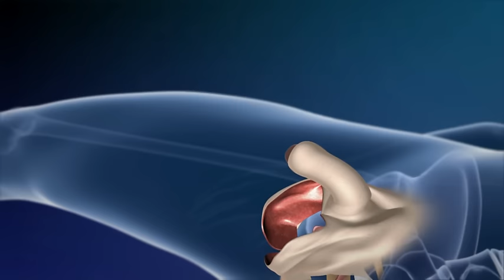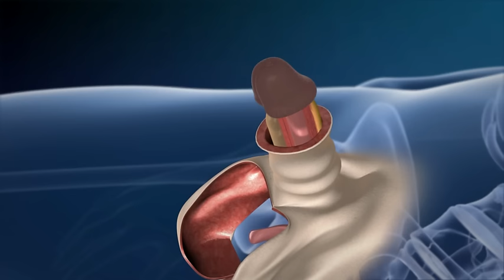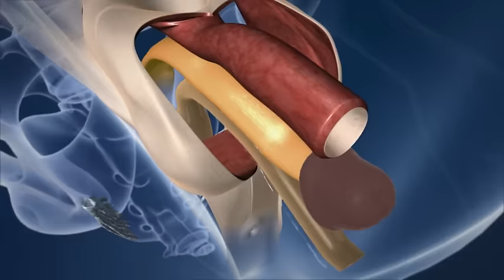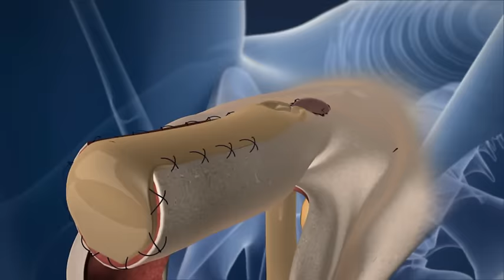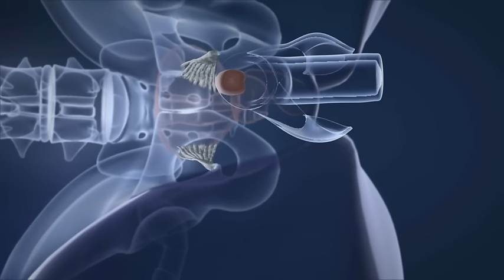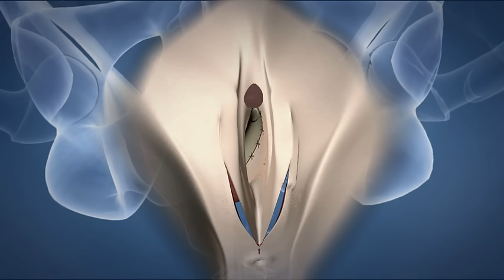Sex Reassignment Male to Female Surgery